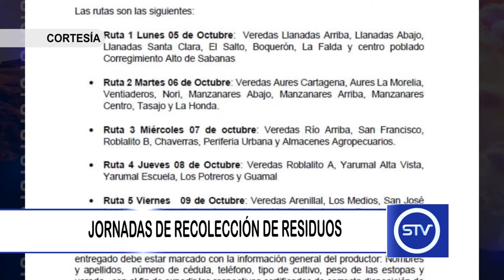JORNADAS DE RECOLECCIÓN DE RESIDUOS